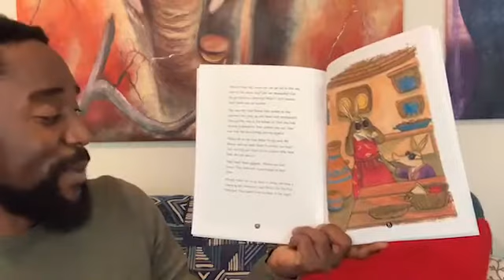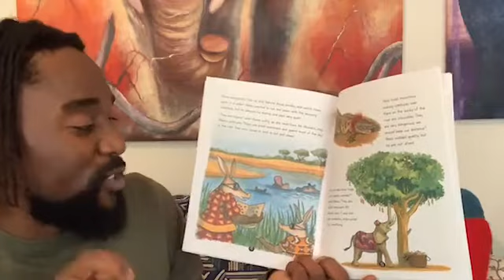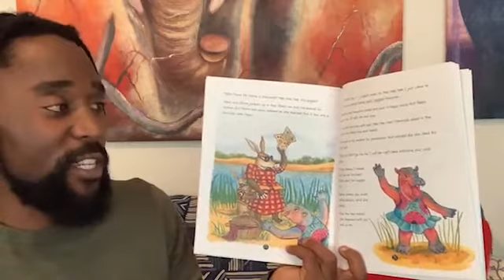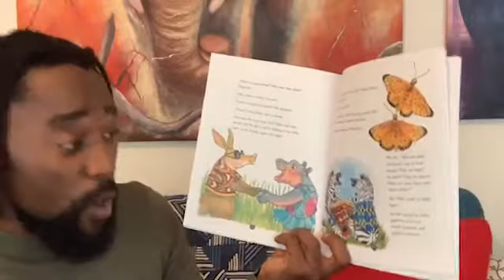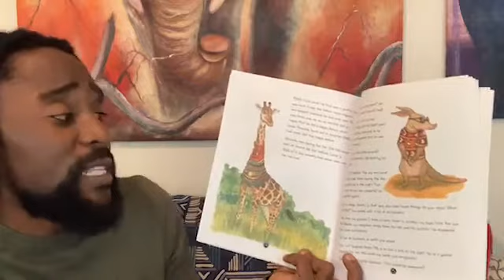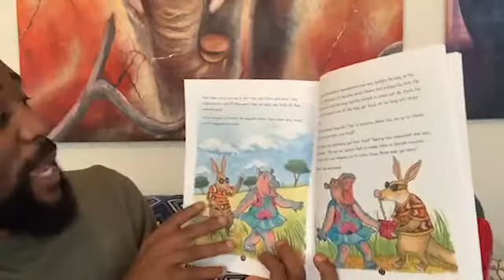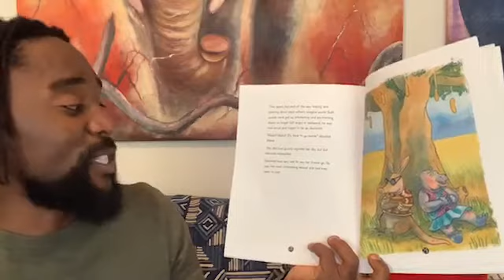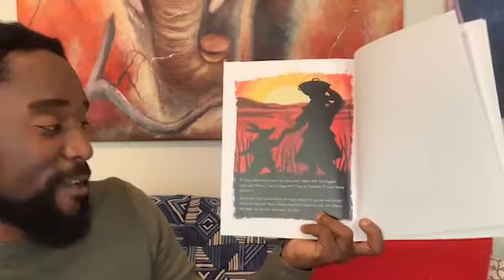ABELO The Adventurous Aardvark (Part 2) by Mbonabi Thomas and illustrations by Cherise Harris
In this celebration of self and acceptance of others, author Mbonabi Thomas introduces us to Abelo the Aardvark! Join Abelo on an adventure in one of the most beautiful places on earth, the Luangwa Valley in Eastern Zambia.

@Mbonabi Thomas